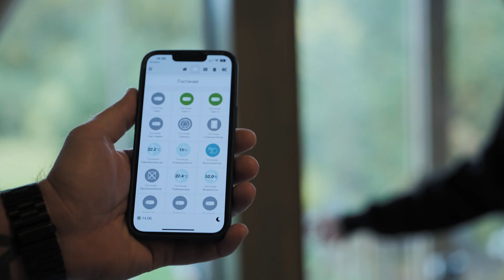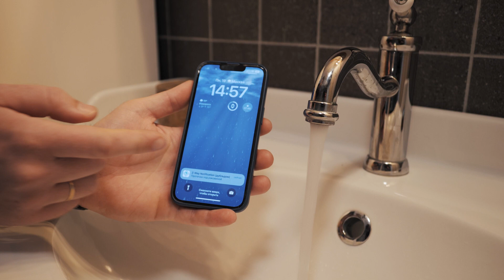Дубльдом Baobab 103м2 с установленной системой умного дома на Z-Wave.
Дубльдом Baobab 103м2 с беспроводной системой УМНОГО ДОМА Z-Wave.
Обзор модульного ДУБЛЬДОМА. Дизайн интерьера. РУМ ТУР.

Друзья, в этом видео с обзором  умного Дубльдома   заказчица рассказывает и делится впечатлениями  о загородной жизни в Дубльдоме, о возможностях системы умного дома и часто используемых функциях.

Заказчица хотела умныйдом с простым и удобным управлением в уже готовый ремонт без переделки проекта электрики Дубльдома и выбрала беспроводную систему на Z-Wave. На установку системы понадобилось не больше 7-10 дней вместе с установкой электрокарнизов штор, конвекторов отопления, подключением и настройкой Яндекс станций.

В качестве основного контроллера Z-Wave - RaZberry 7 Pro .
Голосовое управление через Яндекс Алису и приложением Умный Дом Яндекс, системой можно управлять как локально так и удаленно находясь в любой точке мира.

В интервью наш инсталлятор Владимир рассказывает об интегрированных решениях и реализованных сценариях.
Для более удобного ориентирования, тайм-коды

0:47 - знакомство со Светланой
1:30 - о Дубльдоме и впечатлениях о жизни в нем
2:35 - как узнали о системе умный дом и какие функции понравились
3:37 - инсталлятор и рассказ о задачах по автоматизации и как проводилась установка системы
4:40 - про управление освещением в дубльдоме
5:35 - про систему безопасности
6:32 - про сценарии умного дома и управление шторами
7:44 - о системе защиты от протечек воды. Румтур по ванной комнате
9:16 - а удобно управлять отоплением в умном Дубльдоме?
9:45 - что умного в спальне? Румтур по спальне
11:11 - Светлана о том как выбирали производителя умного дома и какие функции им нужнее всего
На сайте в разделе платформа вы найдете готовое предложение по автоматизации вашего Дубльдома от Z-Wave.Me.

Управляйте домом удаленно находясь в любой точке мира.